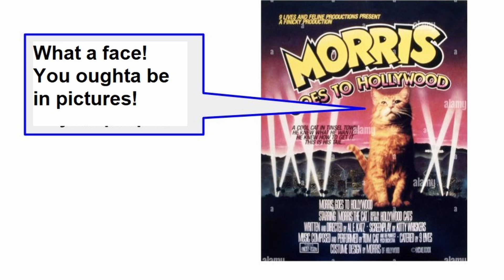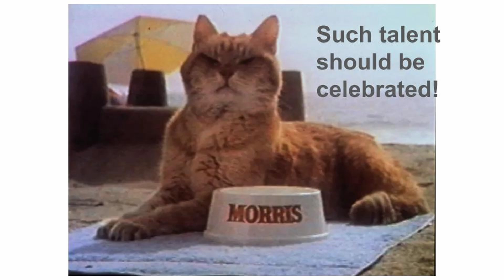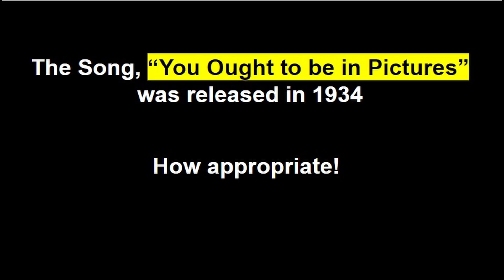Video Brithday Card for Morris